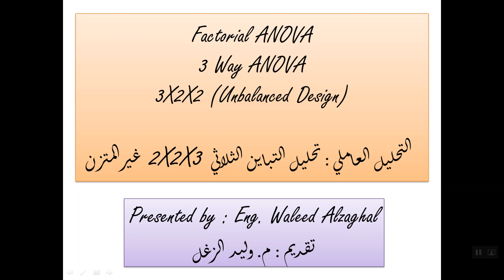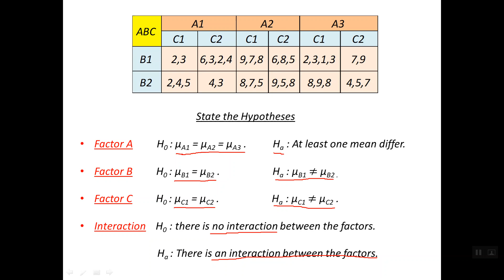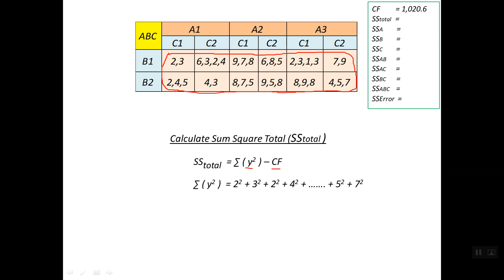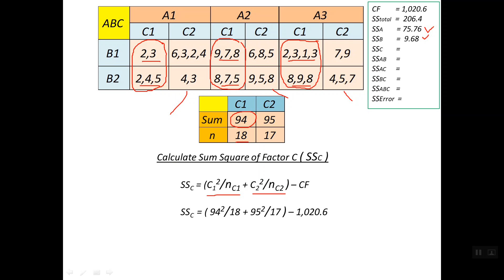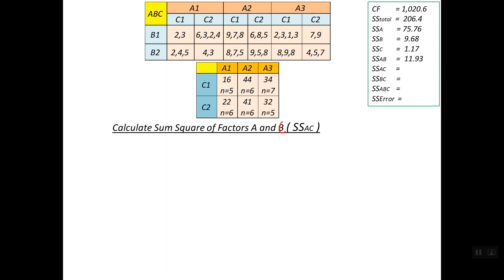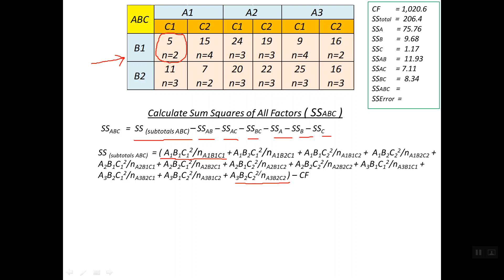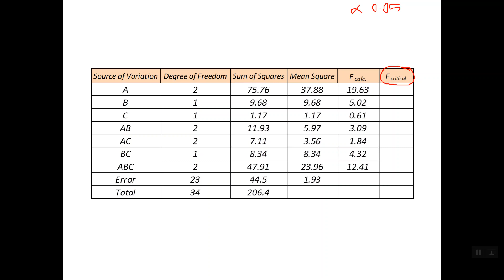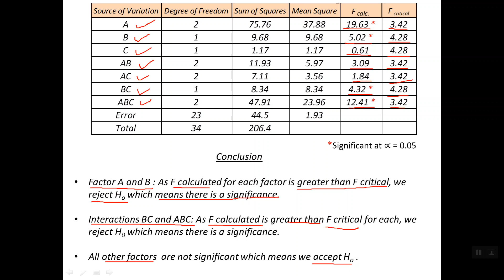Three Way ANOVA 3X2X2 Unbalanced تحليل التباين الثلاثي العاملي مشاهدات مختلفة